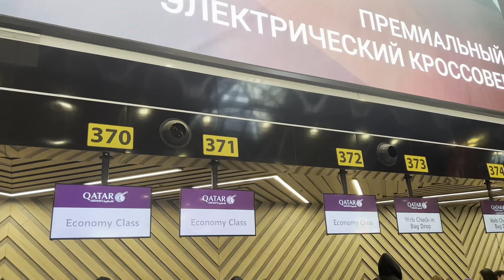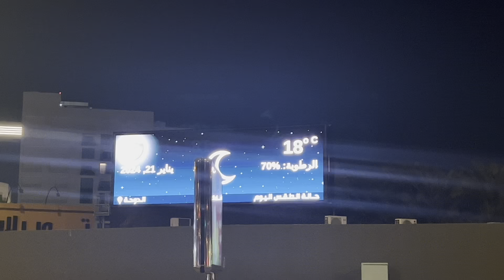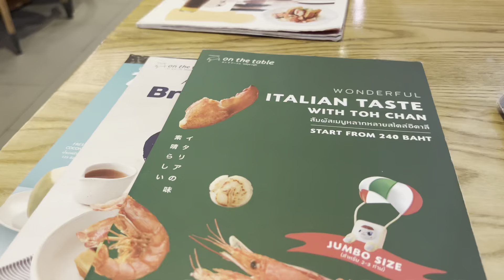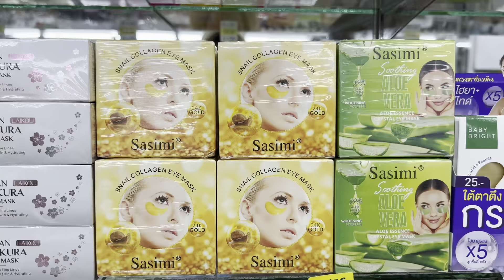Летим в Тайланд с остановкой в Катаре, красивые места , шопинг